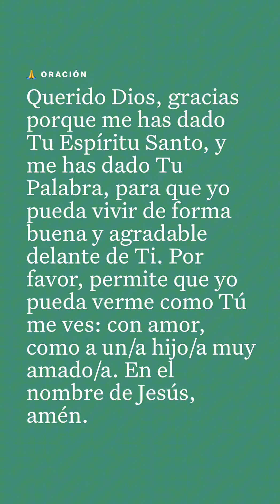2 Corintios 3:18🙌💕@MENSAJESDEDIOS103 🙌💕🌹❤️🌺